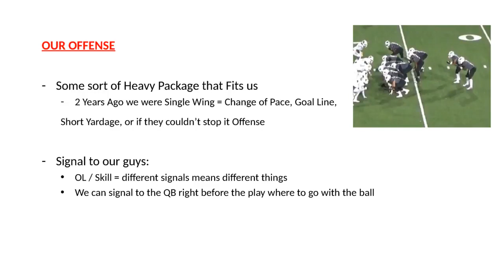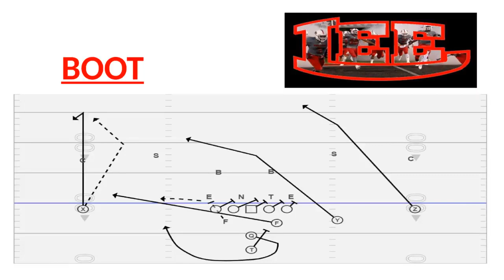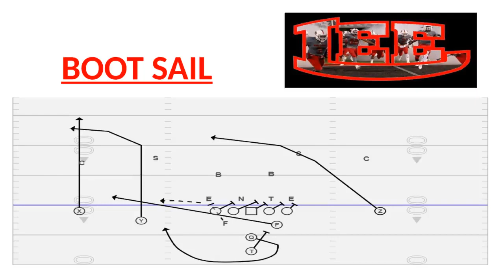Play-Action Shots In The Power Spread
Love 20 and 21 Personnel?  Love the Air Raid and Power Spread Offense?  Check out this DEADLY Play-Action pass Concept from the Dover Concept.